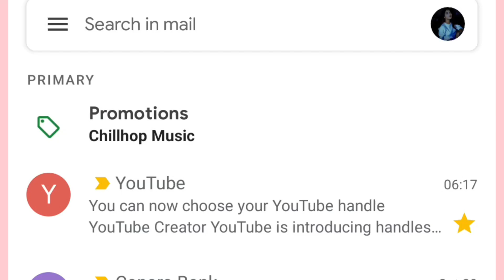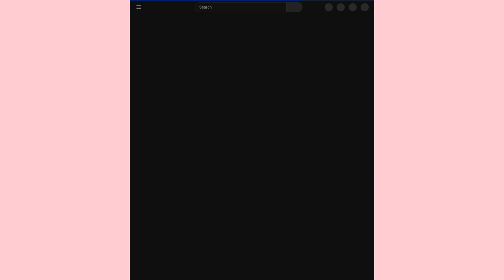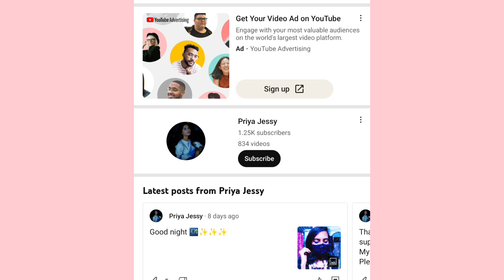How to choose YOUTUBE HANDLE | How to enable YouTube Handle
how to enable youtube handles,
how to set youtube handle,
how to turn on youtube handle,
how to choose youtube handle in hindi,
how to choose youtube handle in telugu,
how to select youtube handle,
how to create youtube handle,
how to use youtube handle,
how to choose youtube handle from mobile,
YouTube Handle not showing,
youtube handle show nahi hora,
youtube handles update,
youtube channel handle not showing,
how to on YouTube Handle,
youtube channel handle kaise kare,
channel handle kaise banein,
youtube channel handle,
how to enable youtube channel handle,
handle name,
how to choose youtube handle in english,
youtube channel handle problem,
channel url ela select cheskovali,
youtube handle name update,
how to choose youtube handle in tamil